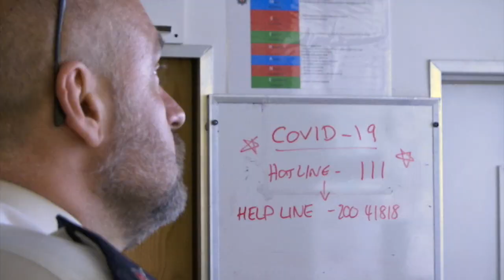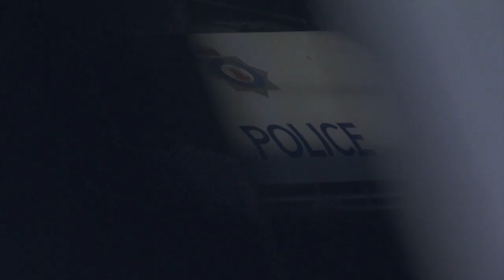RGP implementing ideas put forward via online suggestion portal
The Royal Gibraltar Police has introduced an internal online suggestion portal. This is for members of the force, and is similar to the one the public can use.

Since it was launched, a number of suggestions have been received.

Our reporter Katy Docker spoke to Inspector Mark Schembri, who works for the RGP's Corporate Services.